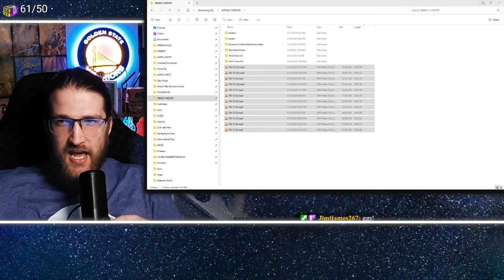Last Match Is INTENSE!! | SPPD Team Wars Review - Week 15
Make sure you stick around for the last match, it was a really good one! But also there were great matchups throughout. This week was a really strange week with no really obvious win condition you really just had to find the places to outplay your opponent or capitilize off their mistakes. Definitely a wide variety of deck choices made by teams this week as well! Way more Alt Human Kites than I thought we would see!

This video is unedited straight from a Twitch live stream. Follow below to see the review LIVE every Sunday! Be there live to ask questions and experience the madness!